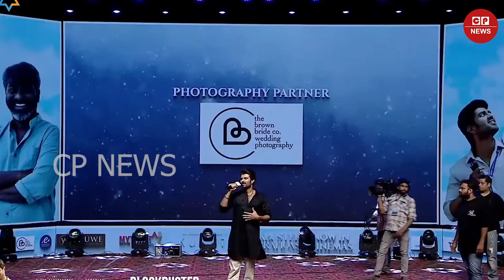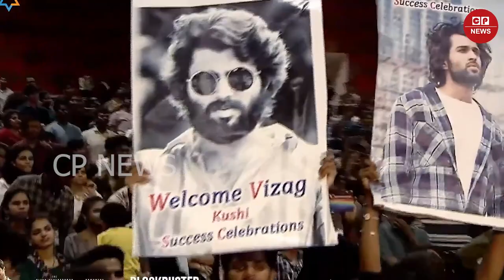Vijay Deavarakonda Sharing His Money From Kushi Success | Emotional Speech | Kushi Success meet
latest updates, latest news updates, telangana news updates,